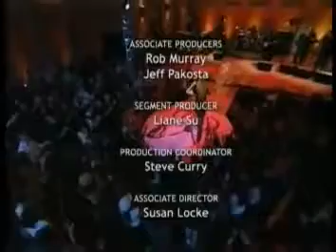Shining Through The Rain Part 5 final